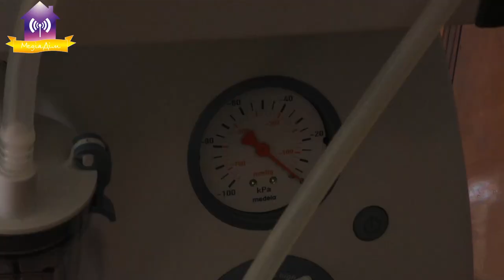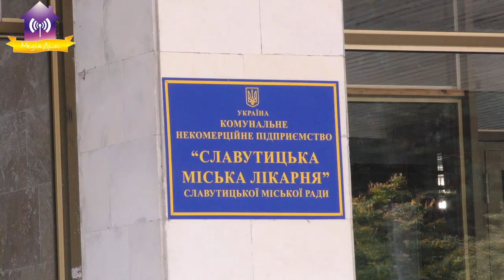Славутицька міська лікарня впроваджує нові послуги на новому обладнанні.